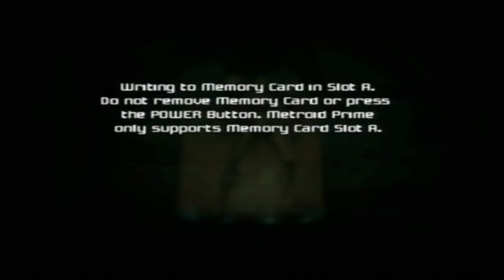Metroid Prime: Actually On Blap Track - PART 20 - Play On